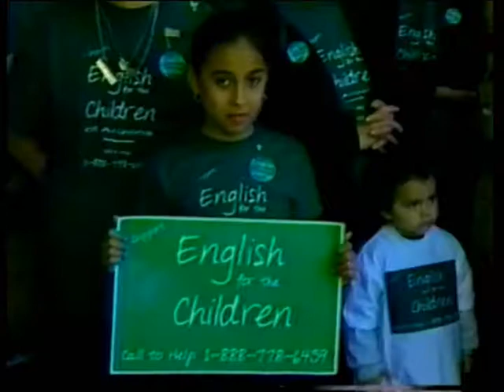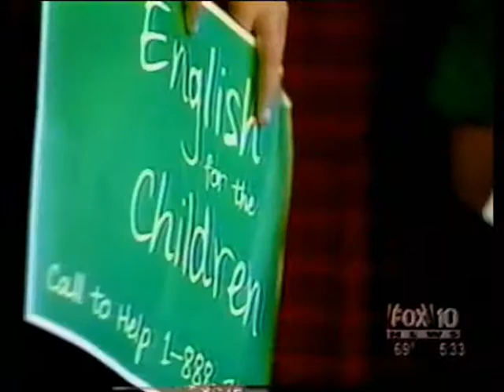Bilingual Education Arizona #2 - News, KPHO/Phoenix, January 6, 1999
Launch of Arizona English for the Children initiative; clip of Hector Ayala.